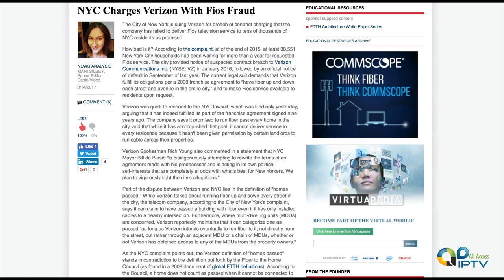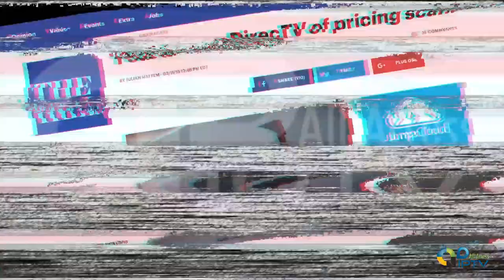All Access - Trailer